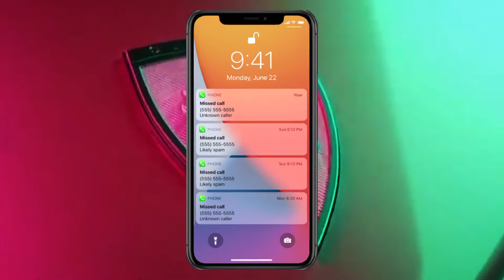mobile legends Selena dance velocity video edit